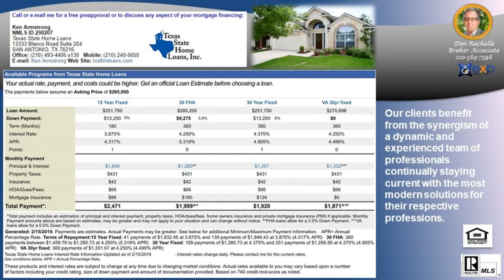#1 Top Listing Realtor in GRANDVIEW Subdivision 78255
#1 Top Listing Realtor in GRANDVIEW Subdivision 78255 - Call/Text Don at Top Buyer Top Listing Agent in GRANDVIEW Subdivision San Antonio 78255 Number #1 Listing Agent Number #1 Buyer Agent in GRANDVIEW Subdivision San Antonio 78255 - Real Estate Broker - Realtor - MBA - Artist with over 20 years of experience, personally handling over $120 million in real estate transactions from the first time home buyer to multi-million dollar residential and commercial properties in multiple markets.  Native San Antonian with knowledge of all parts of the city and the pulse of changes to come. San Antonio, Texas, Bexar County and surrounding counties: Comal, Kendall, Guadalupe, Medina, Bandera, Real, Uvalde, Gillespie and Hill Country.  Call/Text Don at , ASK ABOME UT DISCOUNT MOVE UP PROGRAM Hiring an experienced agent/broker and knowing how to qualify him or her, see article seems to be most logical thing to do to assist a person/family with home buying or selling which is usually the largest single personal investment transaction of most people. It is not the brokerage company but the individual agent that counts and the experience they bring with them.  Many buyers and sellers feel more comfortable or obligated to work with a friend or relative agent but financially successful people research who is the best to handle significant investments, not rely on who they know in their circle, Choose wisely!   Don Rochelle Realty Group at EXP Realty : Interested in Art - I am also an Artist using found objects of metal , wood, and stone making wood sculptures, functional art. , see YouTube channel Piddler Found Art